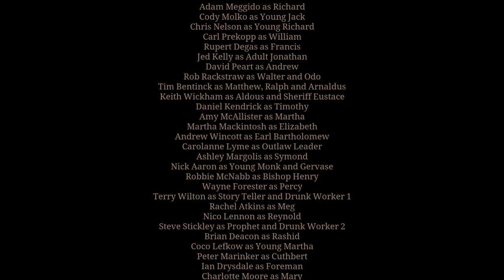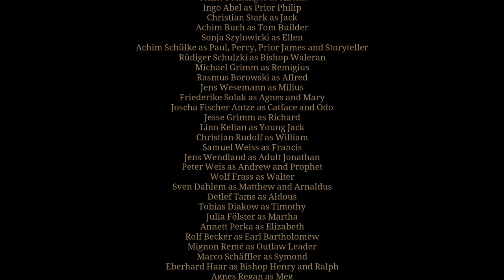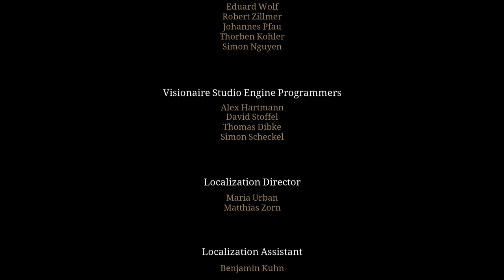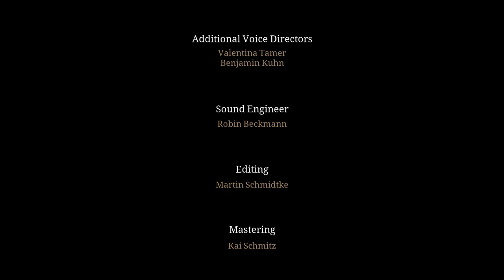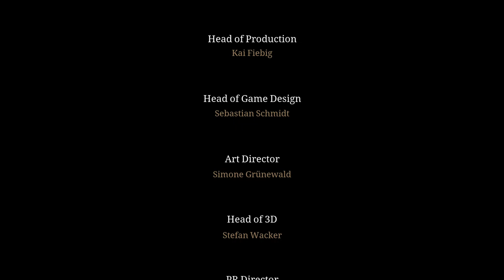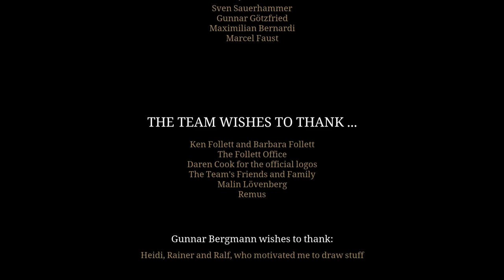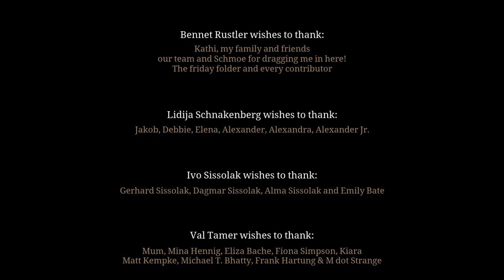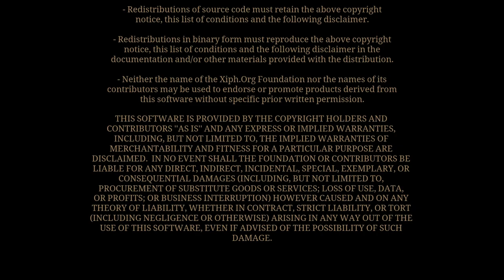Die Säulen der Erde #31 Der Weg ist das Ziel [Ende]